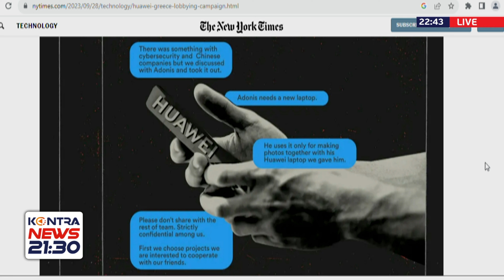New York Times: Τον Αδωνι Γεωργιάδη στοχοποιεί για δωροδοκία από την Huawei δημοσίευμα των ΝΥΤ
New York Times: Τον Αδωνι Γεωργιάδη @AdonisGeorgiadis72  στοχοποιεί για δωροδοκία από την Huawei δημοσίευμα των ΝΥΤ